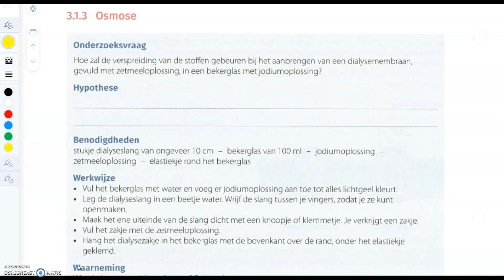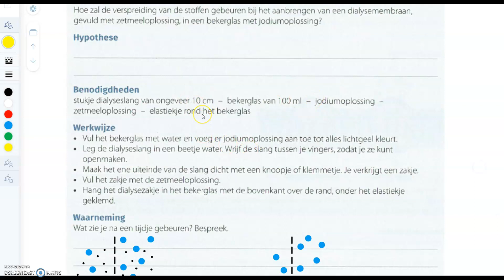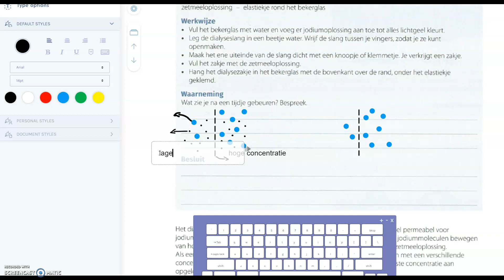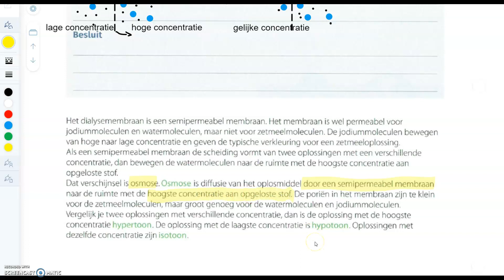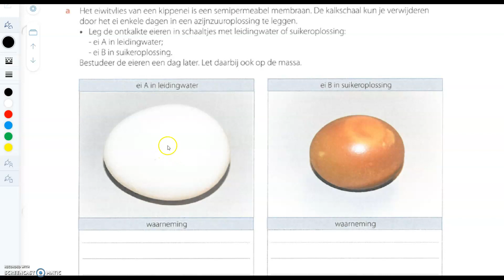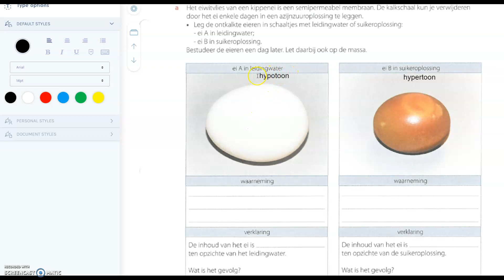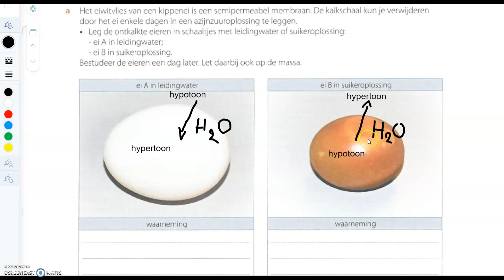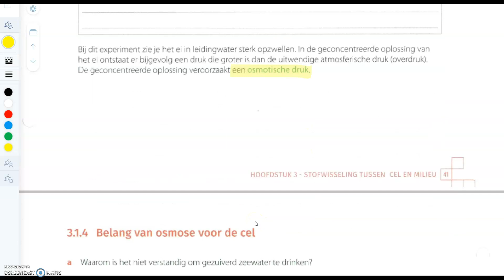passief transport: osmose theorie